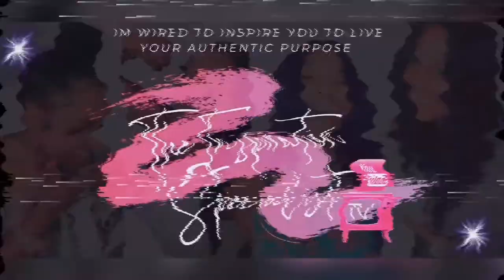THE SALON EPISODE 2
PODCAST LINKS : I’m Wired To Inspire

PODCAST : I’m Wired To Inspire